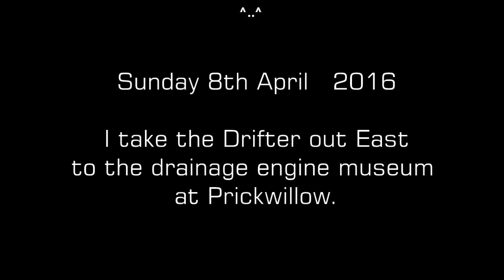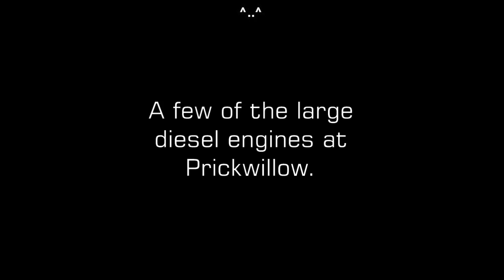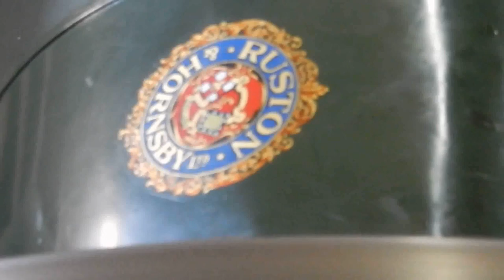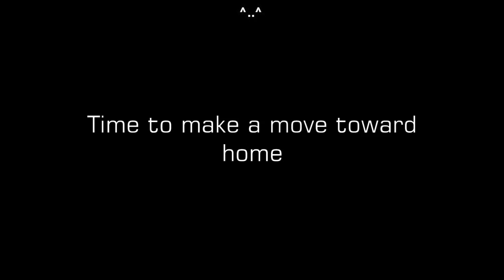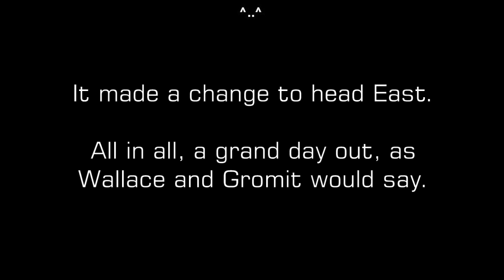Moonshiners MCC - 2016 - Drifter to Prickwillow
Time to head out East - to the drainage engine museum at Prickwillow . . . . and the sun was out all day.